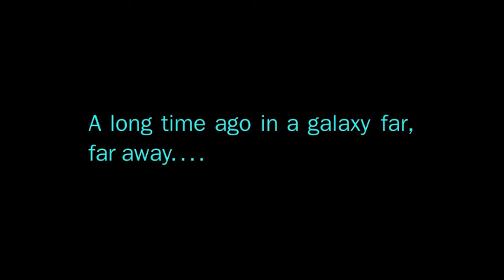Obi-Wan Kenobi: Episode 1 but its dank memes